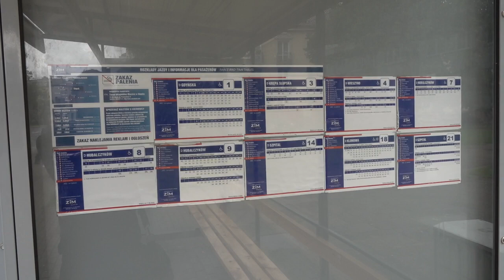ŚR KOMUNIKACJA W ŚWIĘTA FLESZ